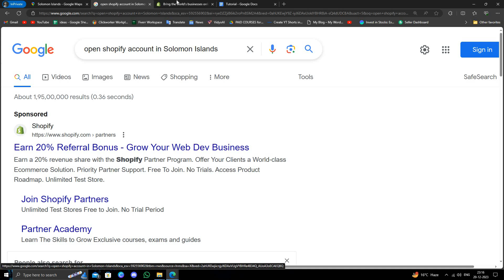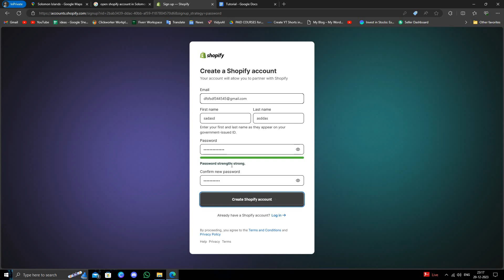✅ How To Open Shopify Account in Solomon Islands (Full Guide)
Discover the complete step-by-step guide on opening a Shopify account in the Solomon Islands with this informative video. Whether you're an aspiring entrepreneur or a business owner, we provide detailed instructions, insights, and tips to ensure a smooth and successful setup process. Have questions?

Key Learning Points:
- Detailed guide on opening a Shopify account in the Solomon Islands
- Tips and insights for a seamless setup process
- Tailored advice for entrepreneurs and businesses in the Solomon Islands